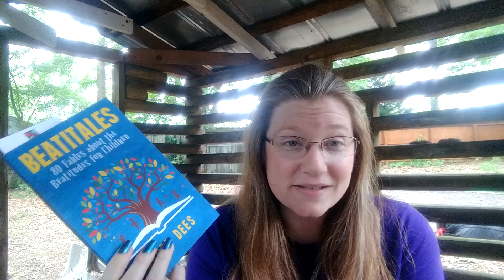052420 Eden Bible Lesson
Good morning everyone! Welcome back to another Sunday with Miss Eden! We hope you are blessed by the Bible lesson this morning.